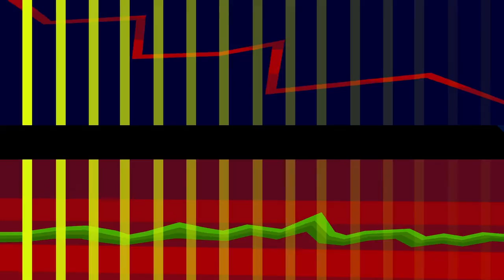Prakter Mariann - Excerpts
Prakter Mariann - Excerpts from my different works